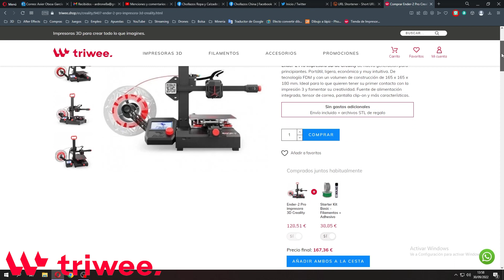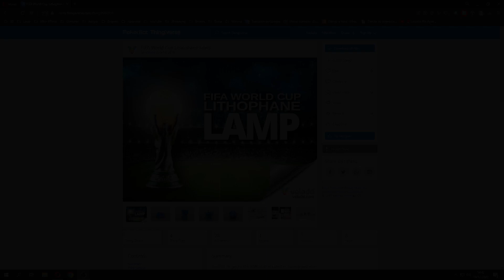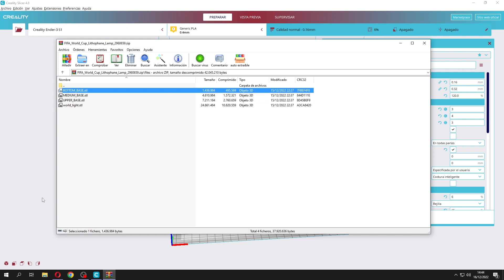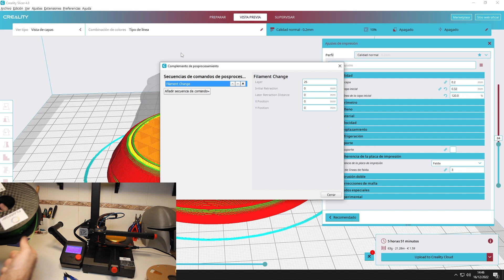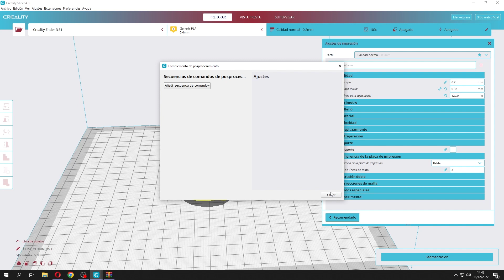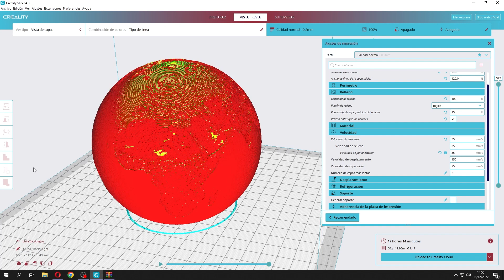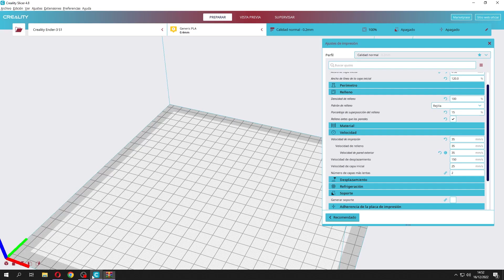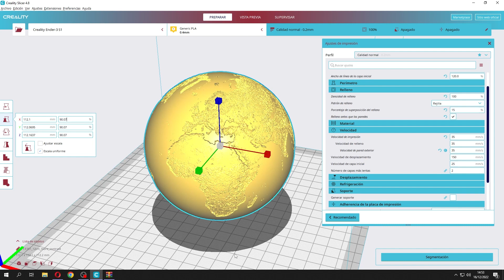Lampara ⚽️FIFA⚽️ copa del mundo - Creality Ender 2 PRO - Episodio 02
En este segundo episodio de la Creality Ender 2 PRO os mostramos una lampara de la compa del mundo que imprimimos.
🛒Enlace de compra  🛒
✂️ Cupón (125€) 👉🏻 DRONENDER2

✂️ Cupón  7% impresora 👉🏻 DRON3DS1
✂️ Cupón 5% tienda 👉🏻  DRONWEB

❇️ bombillas G9 👉🏻